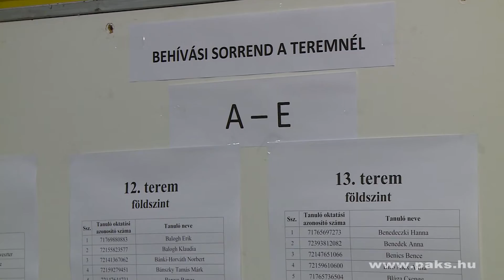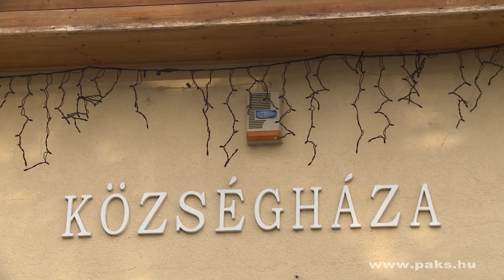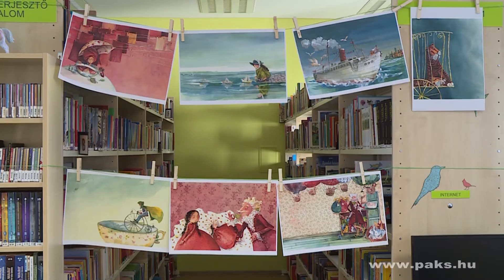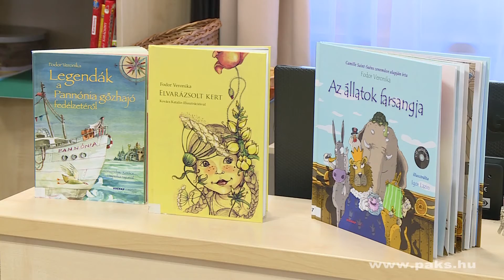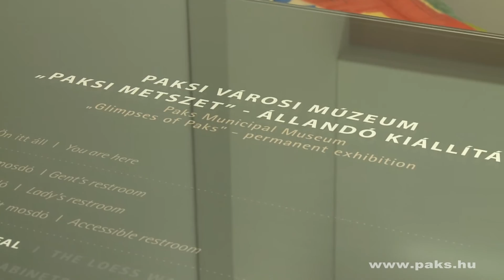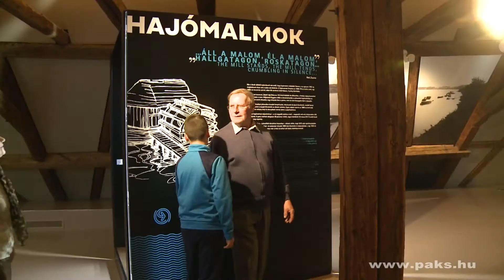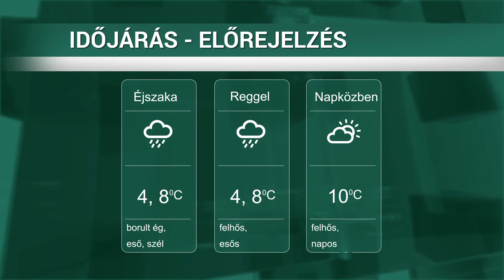Híradó - 2017.02.28.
Helyt álltak Tolna megye rendőrei, szóbeli felvételi az ESZI-ben, 51 arany a bölcskei borversenyen, Legendák a Pannónia gőzhajó fedélzetéről, családi napot szervezett a városi múzeum